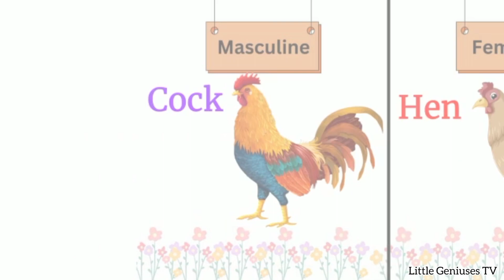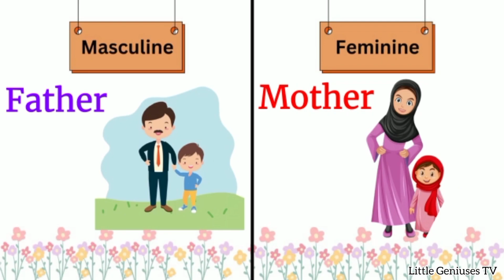Masculine and Feminine। Gender। Masculine Feminine Gender | Gender in English Grammar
The "Masculine Feminine Gender" video is an educational resource designed to help young children learn about gender in English grammar. The video introduces the concept of gender, and specifically, the difference between masculine and feminine gender.

Throughout the video, examples of different nouns are presented, and their corresponding masculine and feminine forms are shown. The video also explains the rules for determining the gender of nouns in English grammar.

By watching the "Masculine and Feminine" video, children can improve their understanding of gender in English grammar and expand their vocabulary. It is a great resource for parents and teachers who want to help children develop their language skills.